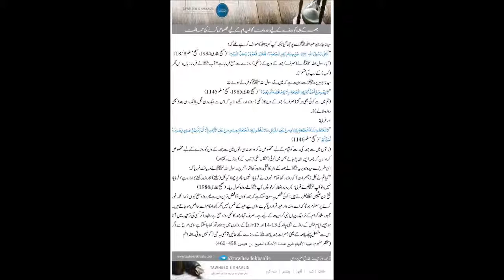juma k din ka makhsoos nafli_roza aur raat ka makhsoos qiyaam mana hai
جمعہ کے دن کو روزے کے لیے اور رات کو قیام کے لیے مخصوص کرنے کی